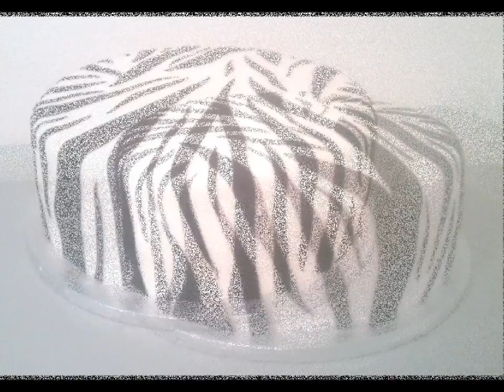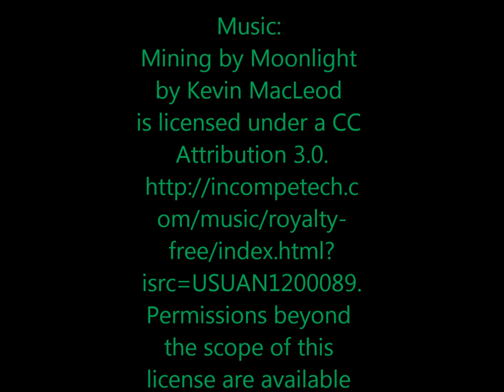Safari Themed Cake with Zebra Print and Fondant Animals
This cake was similar to one that my client brought to me... It was a chocolate cake with strawberry filling and a crusting vanilla buttercream icing.  The fondant was Fondx Fondant  and each animal was created with a homemade gumpaste.  To cover the cake, I used SweetWise's Pro Mat and used the Mini Mat to cut the stripes!  I enjoy making cakes as a hobby and I hope you all "Like" !!!  :)

a CC Attribution 3.0.
free/index.html?isrc=USUAN1200003.
Permissions beyond the scope of this license are
free/licenses/.